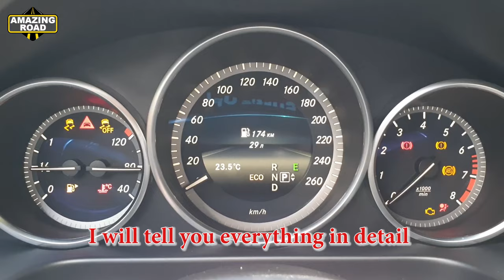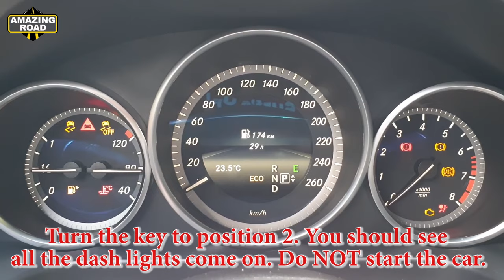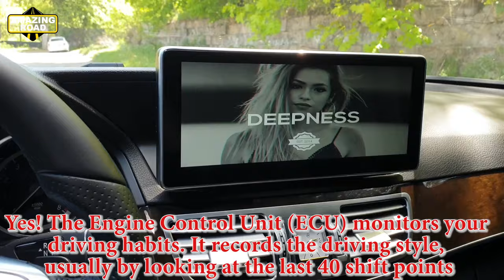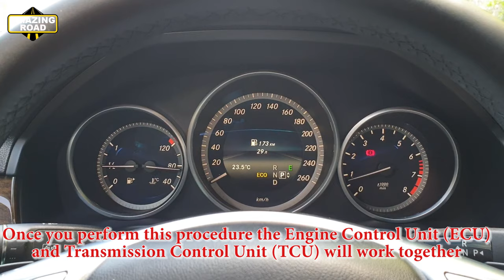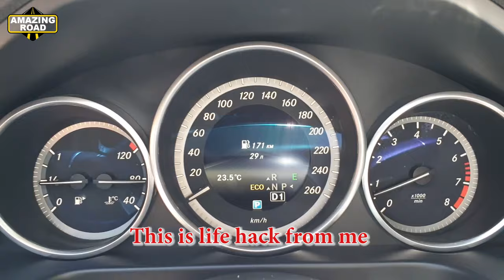How to Reset Automatic Transmission 722.6 and 722.9 on Mercedes W211, W212, W204 W164 / DIY Mercedes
Does the dealer perform this procedure?
Yes, but using a different method. This procedure can also be performed by Mercedes-Benz dealer using Xentry DAS Diagnostic Scanner. This reset can be found under Control Units – Drive- Transmission – Control Unit Adaptations or  Adaptation – Display and reset of adaptation data – Resetting of adaptation data
This should work on E, CLK CLS CLA ML GLK S SLK C models, Crossfire, basically any Mercedes Benz years:
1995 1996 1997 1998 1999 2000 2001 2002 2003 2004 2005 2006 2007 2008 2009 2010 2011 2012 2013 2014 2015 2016